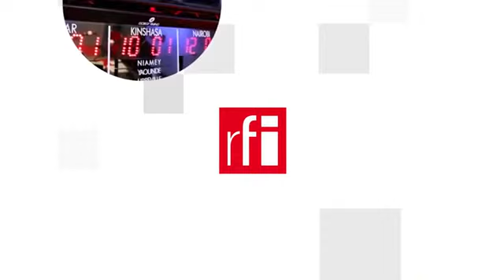Năm kịch bản về việc Nga xâm lược Ukraina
Kể từ khi điện Kremlin điều 100.000 binh lính tới vùng biên giới chung với Ukraina, chúng ta đã thấy mối nguy hiểm ngày càng gia tăng. Một câu hỏi ám ảnh vào lúc các hoạt động ngoại giao diễn ra dồn dập trong mấy tuần qua : liệu chúng ta có đang tiến tới một cuộc chiến tranh hay không ?